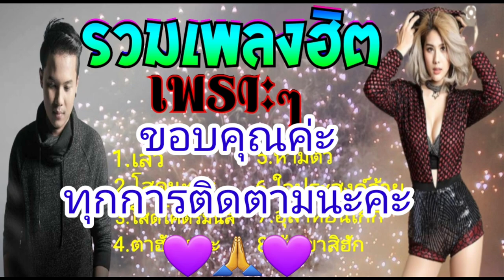รวมเพลงฮิตเพราะๆ ใหม่ล่าสุด2021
ขออนุญาตเจ้าของเพลงด้วยนะคะ
จัดทำขึ้นเพื่อความบันเทิง และ โปรดโมทเนื้องเพลงเพราะๆ